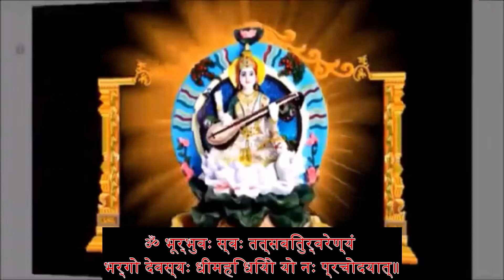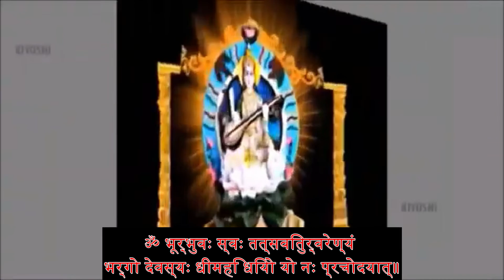गायत्री मंत्र | Famous Powerful Gayatri Mantra | Om Bhur Bhuva Swaha | ओम भूर भुवा स्वाहा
Gayatri Mantra | Om Bhur Bhuva Swaha with Translation | Meaning & Significance | 108 Times
Let us adore the supremacy of that divine sun, the god-head who illuminates all, who recreates all, from whom all proceed, to whom all must return, whom we invoke to direct our understandings aright in our progress toward his holy seat.

Om Bhur Bhuva Swaha Tat Savitur Varenyam,
Bhargo Devasya Dhimahi Dhiyo Yonah Prachodayat ||